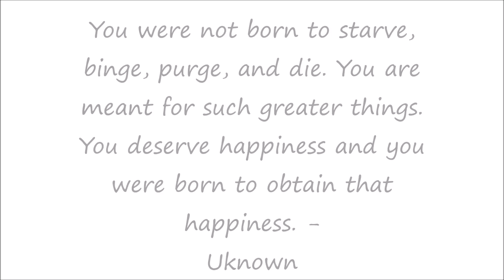Vegan Coconut Soothing Nice Cream Recipe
🍁 Hi there lovlies! Hope you guys are all do very well! Can you believe it's already October? Time is flying by so fast, it's crazy! But just because the weather is getting cooler, doesn't mean you can't still enjoy something a little cold. This nice cream (vegan banana ice cream) recipe is something I do very often, it has a little middle Eastern flare to it with the cardamom, rose water and coconut added to it.  Very quick, easy and so healthy, it's perfect for breakfast, a snack or dessert. Hope you guys enjoy it and see you in my next video! 🍁